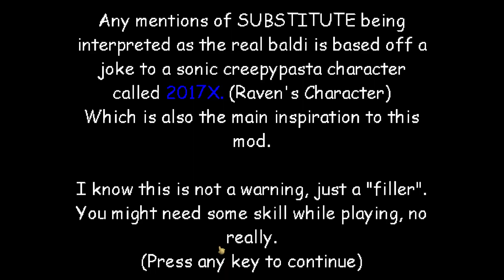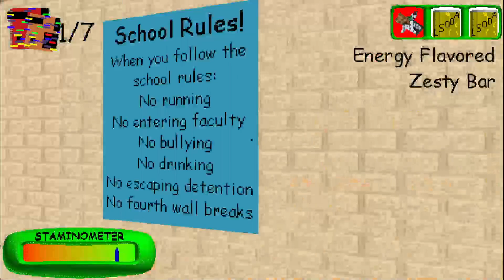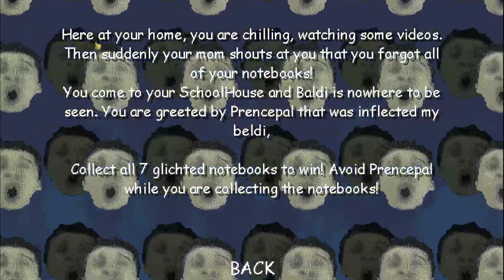I PLAYED subter principle